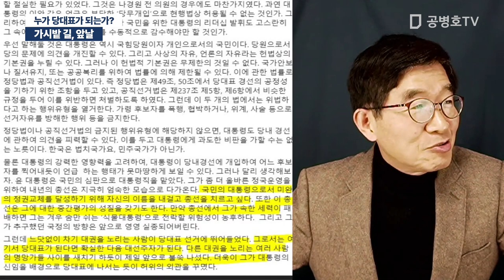가시밭 길, 앞날 / 누가 당대표가 되는가? [공병호TV]